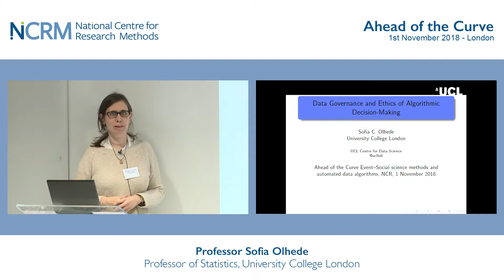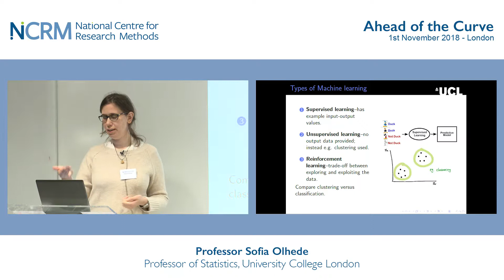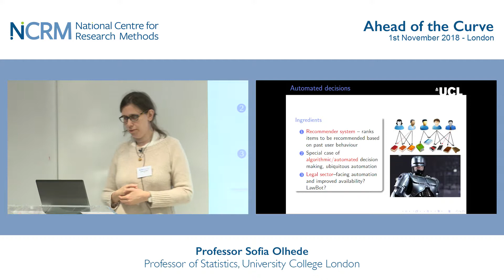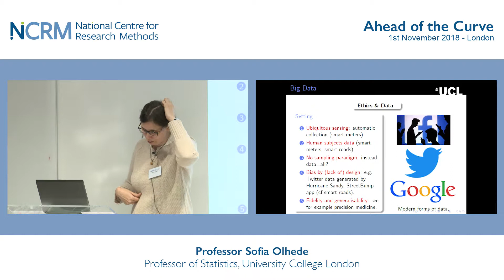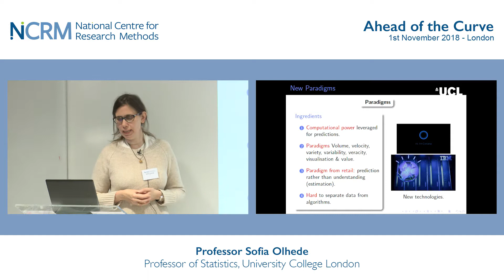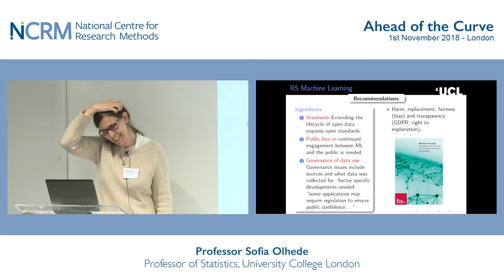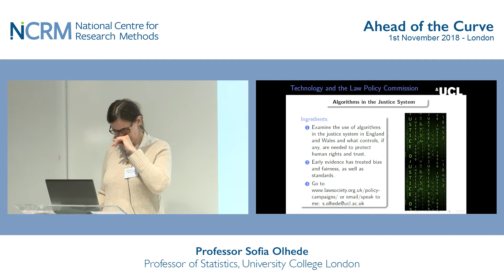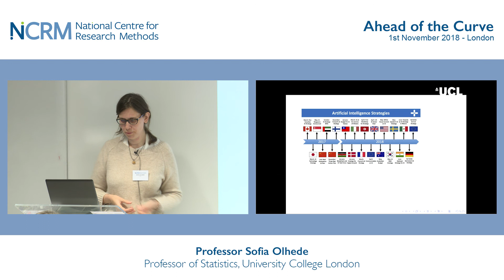Data governance and the ethics of algorithmic decision-making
This talk was delivered by Professor Sofia Olhede, Professor of Statistics at University College London.

Sofia was speaking at an NCRM 'Ahead of the Curve' event on 'Social Science Methods and Automated Data Algorithms', held on 1 November 2018 in London.